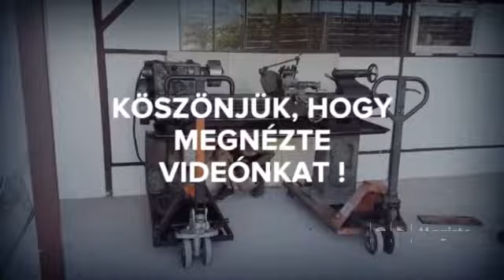Eszterga pad szállítás